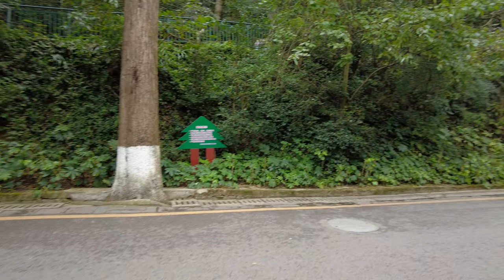[4K] Guiyang No.1 Mountain, Wild Macaque Habitat, walk Qianling Mountain Park丨4K China, Guizhou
Qianling Mountain, located in Yunyan District, Guiyang City, Guizhou Province, is a national AAAA-level tourist attraction and is called "the first mountain in southern Qiannan". It is famous for its dense mountains and dense forests and clear lakes; Qianling Mountain has been Guiyang since ancient times. The city is a famous tourist and pilgrimage site.

Qianling Mountain is a comprehensive park integrating natural scenery, cultural relics, folk customs, entertainment and leisure. Qianling Mountain is composed of six large viewing areas, including Hongfu Temple, Qianling Lake, and Sanling Bay. Each scenic spot has its own unique charm. Together, they form Guiyang's famous and beautiful city park.

00:00  Wonderful
02:18  The main entrance of Qianling Mountain Park
03:16  Lake
03:54  walking path
12:19  Sanling Bay-Pedestrian Tunnel
19:25  Exit
20:56  Lake
23:35  Macaque
24:43  Lake
27:54  Macaque
28:21  Macaque
30:03  Macaque
30:43  Macaque
32:29  Lake
32:56  Macaque
33:25  Macaque
34:12  swimming